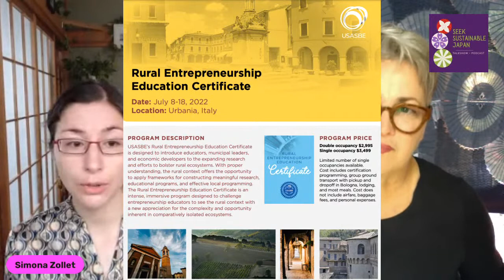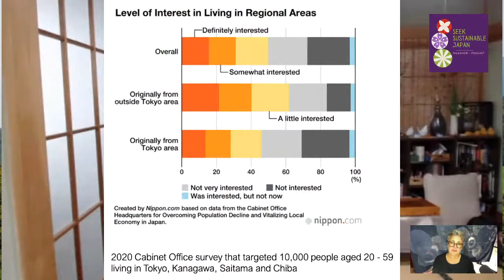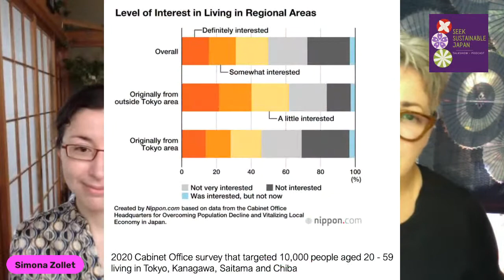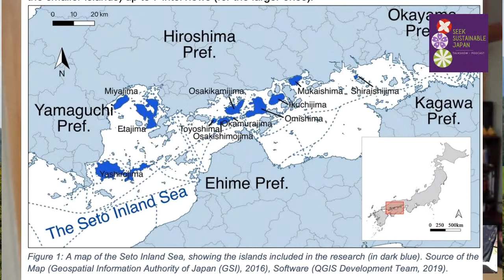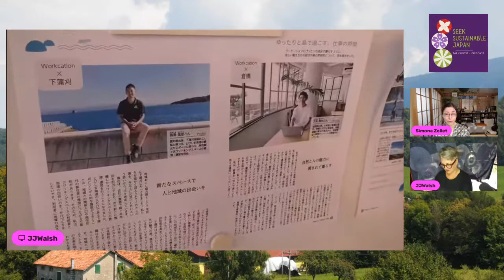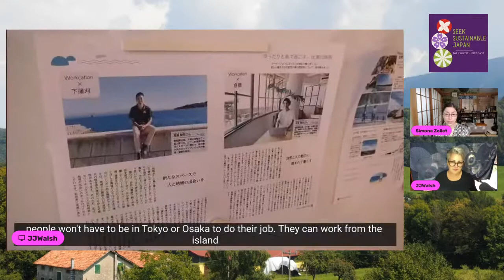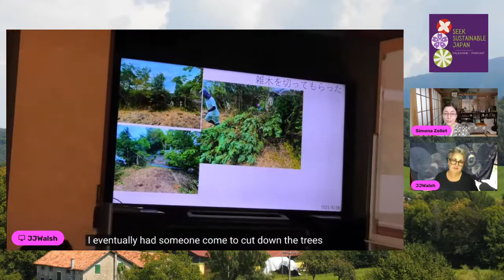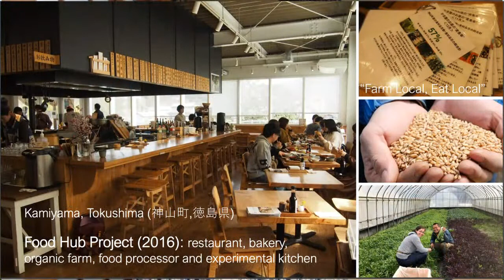New Possibilities in Rural Japan, Regenerative Farming & Rural Italy Comparisons | Simona Zollet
Simona Zollet is originally from Italy and is now a researcher and educator at Hiroshima university who is focused on rural areas around the Chugoku-Shikoku areas of Japan.

Here we talk about some of Simona's insights about successful case studies that she has found in small rural communities and interesting similarities and differences in comparison between what is happening in Japan and Italy. Simona is particularly interested in entrepreneurship and regenerative agriculture projects as examples of sustainable success.

Simona Zollet is one of the speakers at the "Women to Inspire a Sustainable Japan" event in Mitarai, Hiroshima on May 14th (join us!) here she talks about her research with regenerative agriculture and entrepreneurship in rural Japan.

Simona is also the Rural Research Fellow for the
USASBE- United States Association for Small Business and Entrepreneurship. She describes her projects and research as engaging with integrated rural development, sustainability transitions in agri-food systems, small scale and post-growth entrepreneurship.

** About JJWalsh - InboundAmbassador **
JJWalsh is a sustainability-focused advisor, trainer and consultant based in Hiroshima, Japan. Long-time educator and founder of InboundAmbassador consultancy in 2019 with aims to show sustainability in action & support Japan entrepreneurs, guides and businesses looking to create more sustainable appeal to international consumers.

The Seek Sustainable Japan talkshow-podcast launched in 2020 and is LIVE for 60 minutes at least once a week: Interviews with "Good People Doing Great Things" from across Japan. Ideas and insights from these changemakers to inspire ideas for your work, life and travel in Japan and beyond.

Joy is also doing regular walking tours around Hiroshima and other parts of Japan on HeyGo - free to join and tip if you like it!

Doing something great in Japan or beyond with a connection to Japan? Or know someone who would be great to interview? Please get in touch! I'd love to hear from you!
inboundambassador [[atmark]] gmail [[dot]] com